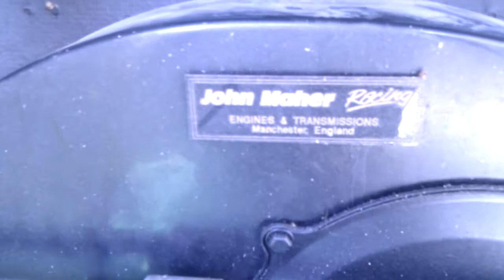1776 JMR ENGINE.